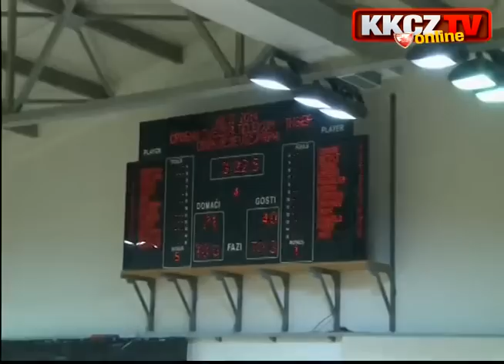Crvena Zvezda Telekom Belgrade - INSEP Paris [ NIJT BELGRADE TOURNAMENT ] 2014